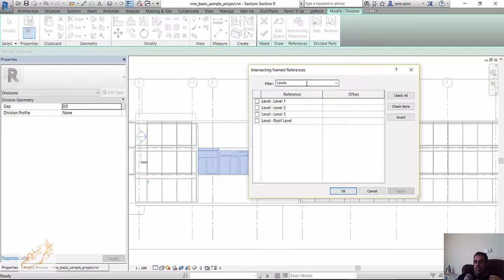REVIT intersecting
شير مشاركة